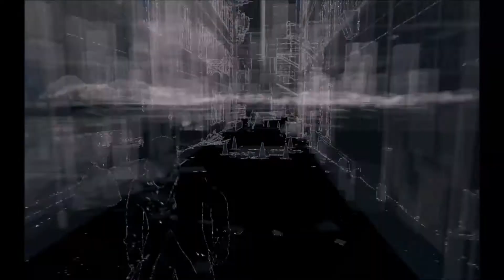Watch Dogs - Akt #1 Danke für den Tipp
Spaß !!

3:58 Danke für den Tipp